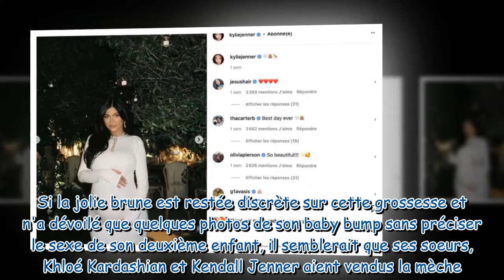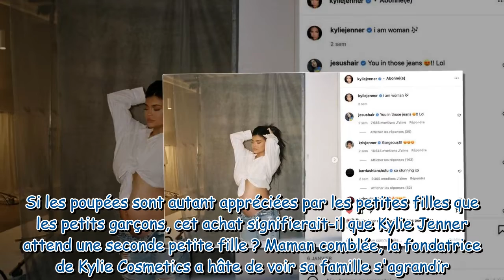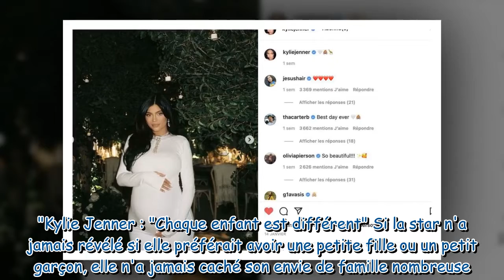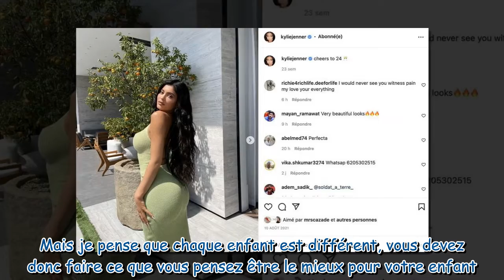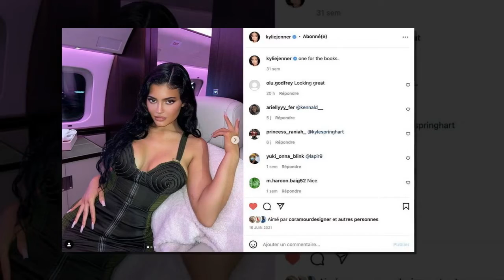Kylie Jenner : ce shopping qui laisse peu de place au doute sur le sexe de son futur bébé